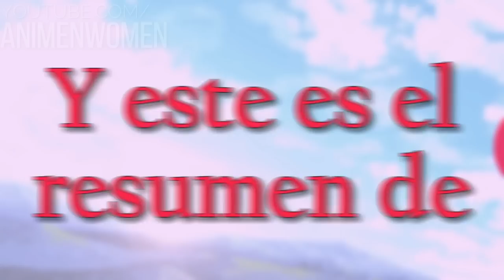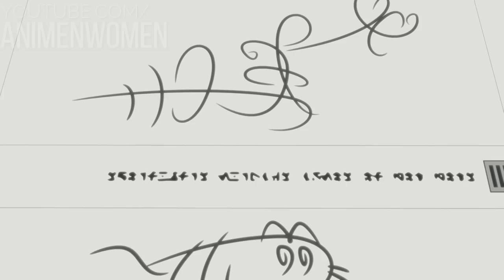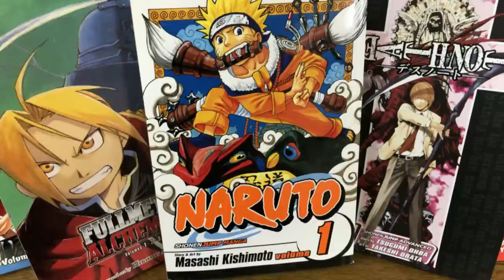⚡ EL CHICO DÉBIL QUE TENDRA QUE SALVAR AL MUNDO! | TATOEBA LAST DUNGEON | RESUMEN COMPLETO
Este es el resumen de TATOEBA LAST DUNGEON